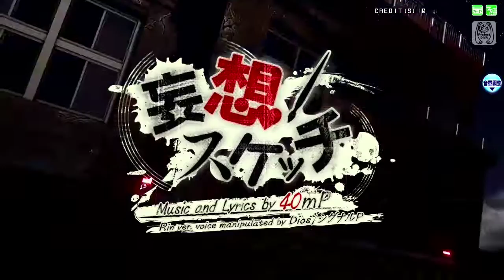【Project DIVA Arcade FT】Rin Kagamine【Delusion Sketch】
Model - Rin トラッドスクール (Trad School)